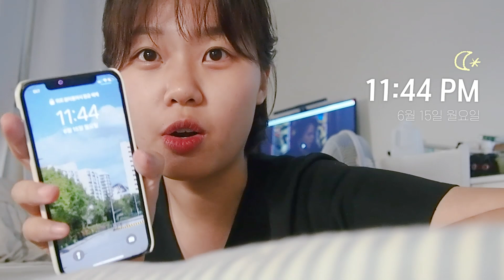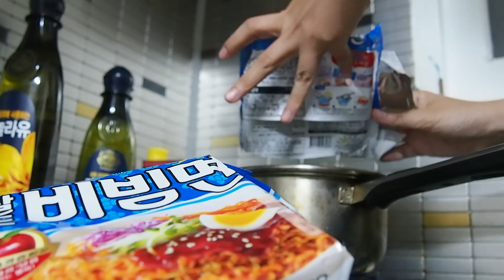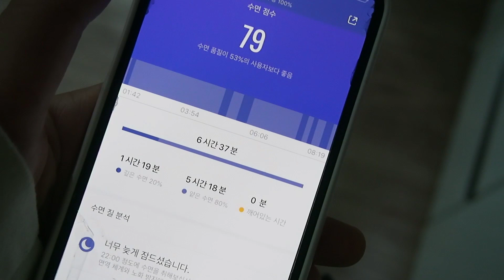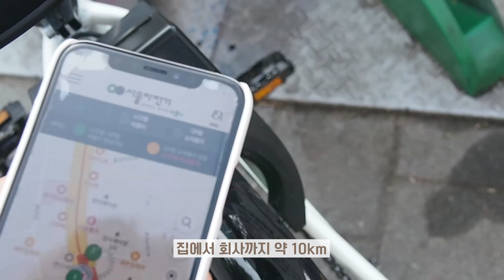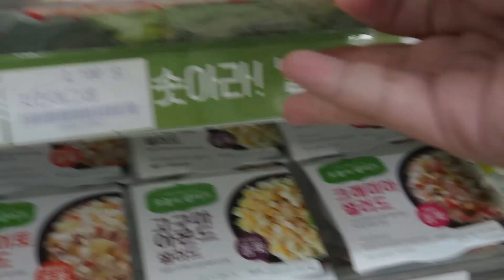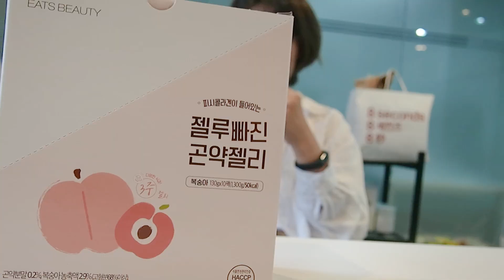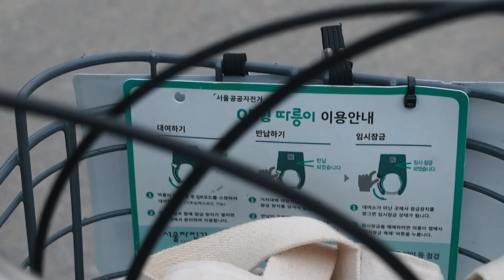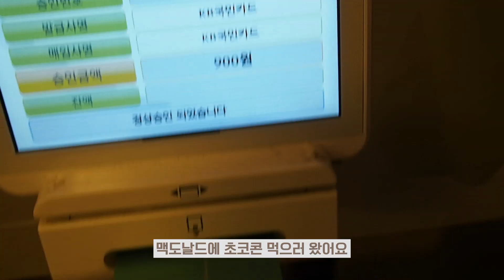🥗-18kg 유지어터의 건강한 돼지 VLOG 🐷 (먹방, 떡볶이, 비빔면, 아이스크림, 하리보, 곤약젤리, 샐러드, 직장인다이어터, 따릉이출퇴근)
영상 보러와주신 바이엘 열어분 늘 감사하고 사랑합니다 🎶

 /chaeeun.s.lee.7

안녕하세요, 사랑하는 바이엘 열어분 그간 잘 지내셨나요?
지난 영상을 보고 생각보다 많은 분들이 끝까지 봐주시고 댓글도 남겨주시고
지인 분들께서도 영상 다 봤다고 연락 주신 분들이 계셔서 너무 감동 받았어요.
사실 정말 아무도 관심 없겠지 하고 기대 안 하고 있었는데
그 길고 지루한 영상을 천 분이 넘게 시청해주시다니 전 너무 행복해요 😭

그래서 얼른 영상 만들고 싶은 생각에 퇴근 후에 3일간 새벽까지 영상 만들면서 이렇게 찾아왔어요!
술주정 영상 이후에 제대로 된 편집 영상은 이번이 처음이라 사실 많이 떨립니다.
조회수는 사실 신경 안 쓸 순 없겠지만... 아무리 알고리즘이 박살난 채널이어도 신경 안 쓰고 계속 꾸준히 업로드하려고 해요.
제 채널 영상 기다려주신 모든 분들께 너무 감사드리고, 앞으로 되도록 자주 영상으로 찾아뵙겠습니다!
다시 한 번 제 채널을 방문해주시고 영상 봐주셔서 진심으로 감사드립니다! 💗

🔖Information

카메라: 올림푸스 PEN E-PL5, 아이폰 XS
편집프로그램: Adobe Priemiere pro 2020,  Adobe After Effects 2020, Adobe Photoshop CC 2019
선크림: 메이크프렘 UV 디펜스 미 칼라민 선밀크 150ml
틴트: 다이소 터치나인 잉크틴트(딥레드)
아이브로우: 아임미미 아임 브로우 펜슬 이지 글라이드 003 다크 브라운
샐러드: GS25 샐러드를 만드는 사람들 치킨 앤 에그 콥 샐러드
키: 169.4cm (사실상 170)

🔈BGM

Undertale OST- 004 - Fallen Down
Undertale OST- 012 - Home
Undertale OST- 022 - Snowdin Town

더 궁금한 점은 댓글 남겨주세요!🙆🏻‍♀️